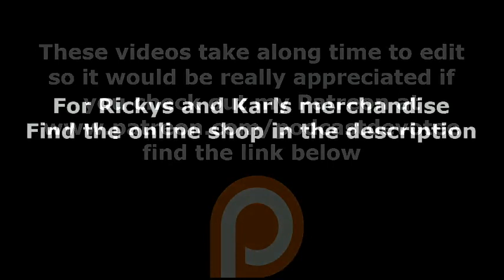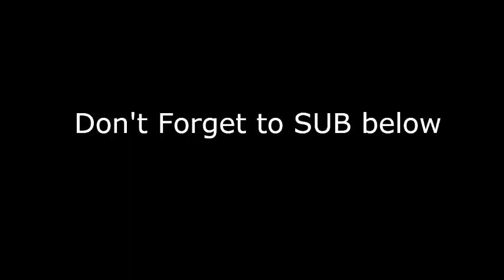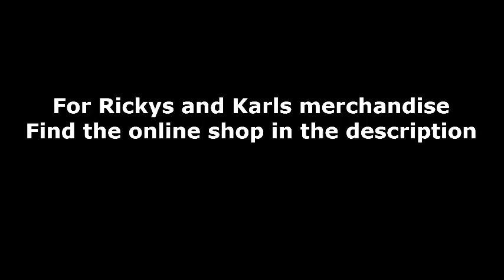The Ricky Gervais Podcast all of Series 2 featuring Karl Pilkington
Ricky Gervais Podcast with Karl Pilkington its all of series 2 so its pretty lengthy.

Join Audible;

Join Amazon Prime using this link to get your items for the next day delivery :

Join Amazon music now!